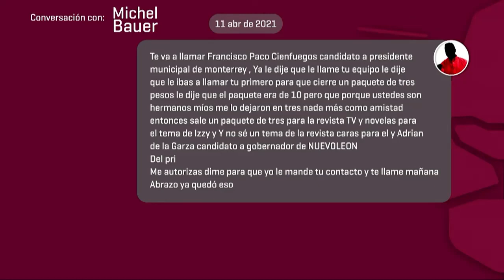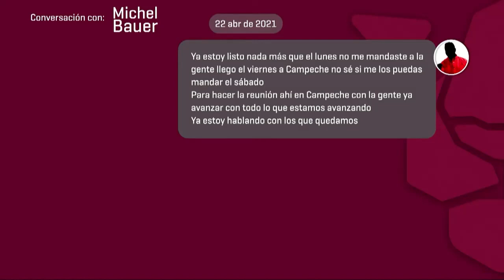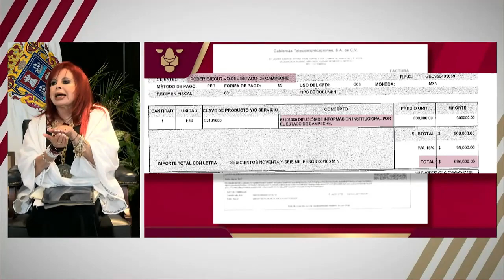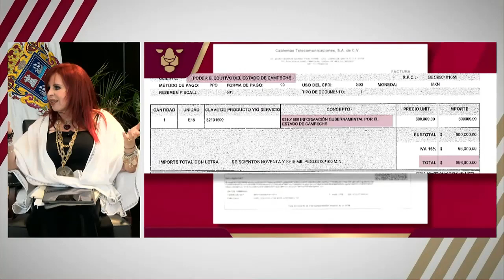Layda Sansores - Audio Chat de Alito (PRIAN) y Michel Bauer - Dir. de Televisa - Tienes que Verlo